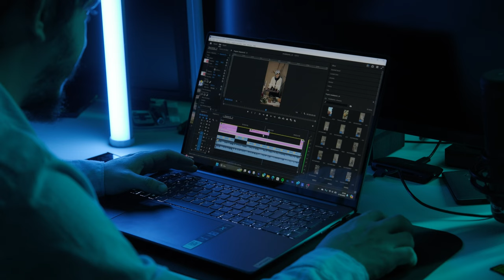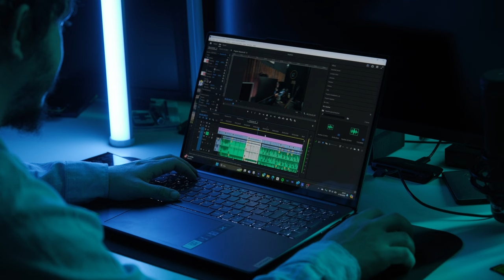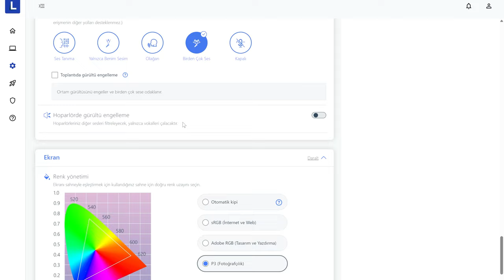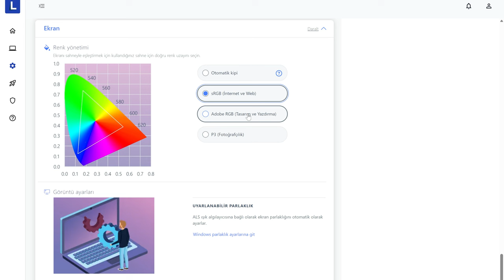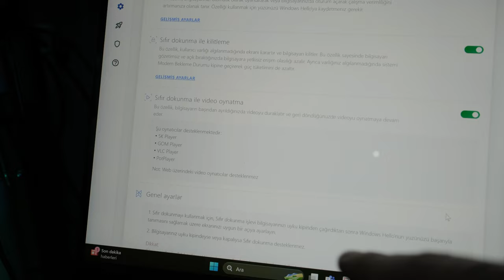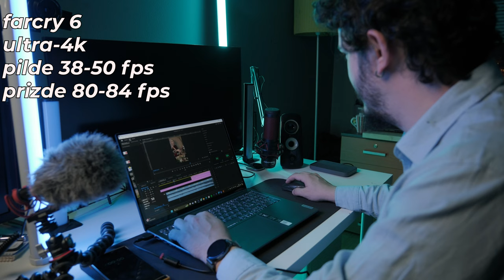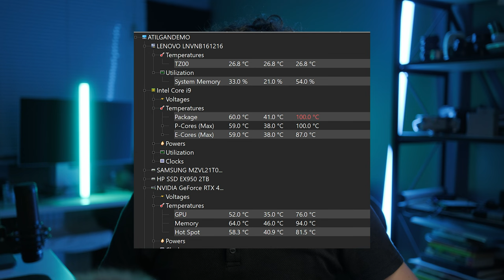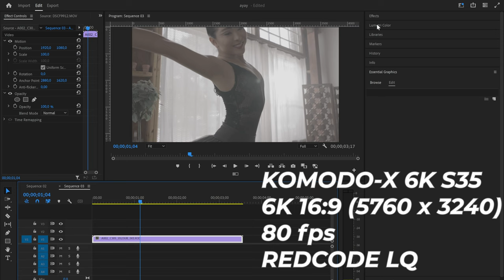fotoğraf ve video edit için üretilmiş laptop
Bu video, Lenovo Yoga 9i Pro bilgisayarının özelliklerini ve performansını detaylı bir şekilde incelemektedir. Omer Faruk, cihazın tasarımını, donanımını ve çeşitli kullanım senaryolarındaki deneyimlerini paylaşarak, özellikle içerik üreticileri için ideal bir seçenek olduğunu vurgulamaktadır.
aletin en büyük eksisi typec üzerinden şarj olmaması onu söylemeyi unutmuşum kusuruma bakmayın. iyi seyirler.
Öne Çıkanlar:

[00:00:00] Genel Bakış
Lenovo Yoga 9i Pro’nun tasarımı ve kullanım kolaylığı
İ9 13905 işlemci ve Nvidia 4070 ekran kartı ile yüksek performans
4K ve 6K videoları sorunsuz işleyebilme yeteneği
[00:01:23] Taşınabilirlik ve Batarya Ömrü
Cihazın taşınabilirliği ve Türkiye’nin çeşitli illerinde test edilmesi
Batarya ömrünün 2,5 saat civarında olduğu ve yoğun kullanımda 10 saate kadar dayanabildiği
[00:03:01] Oyun Performansı ve Sessiz Mod
Oyun performansının yüksek olduğu ve sessiz modda bile etkileyici olduğu
Far Cry 6 ve Mount & Blade gibi oyunları rahatlıkla çalıştırabilme
[00:06:02]6 Çoklu Ekran ve Bağlantı Seçenekleri
Samsung telefon ve tabletlerle ikinci ekran olarak kullanabilme
Thunderbolt 4 ve diğer bağlantı seçenekleri sayesinde genişletilebilirlik
[00:07:20]7 Profesyonel Kullanım İçin Ekran ve Renk Yönetimi
3.2K Mini LED ekran ve %100 Adobe RGB renk desteği
Profesyonel içerik üretimi için ekran yönetimi seçenekleri
[00:10:08]8 Oyun ve Render Performansı
Bataryada oyun oynarken bile yüksek FPS değerleri
Hızlı render süreleri ve 4K Ultra ayarlarda bile kusursuz performans